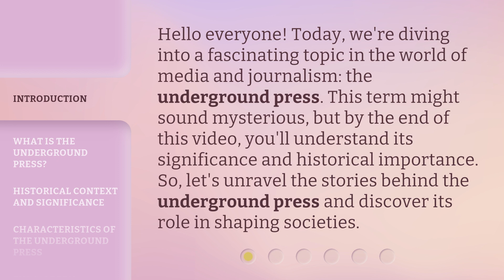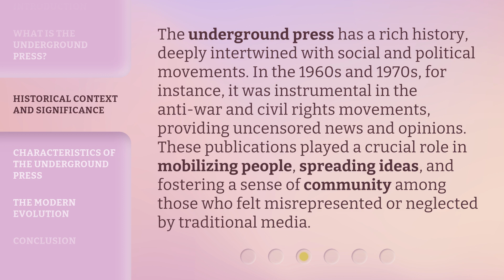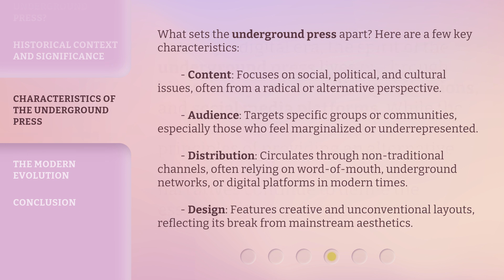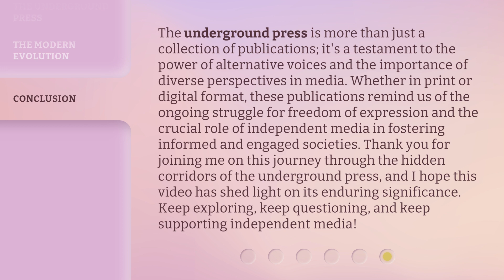Unveiling the Underground Press: A Journey Through Hidden Media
00:00 • Introduction - Unveiling the Underground Press: A Journey Through Hidden Media
00:34 • What is the Underground Press?
01:08 • Historical Context and Significance
01:41 • Characteristics of the Underground Press
02:25 • The Modern Evolution